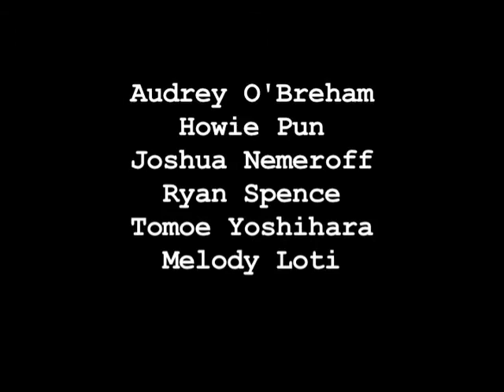Racial Profiling Part 2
Sydney Blackmore and Adeel Hayat discuss Hayat's experiences with police the police ethics committee, and unfair treatment of the immigrant community. Hayat has been subject to racial profiling and specifically targeted by police since he was 16.